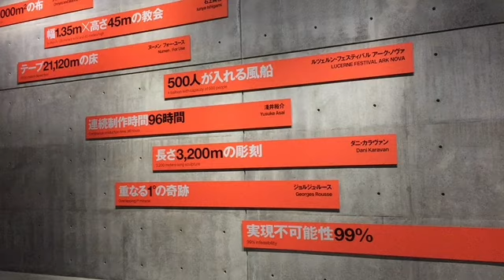「国内研修」21_21 DESIGN SIGHT①《雑貨・ジュエリーデザイン科vol51【NCAD新潟デザイン専門学校】